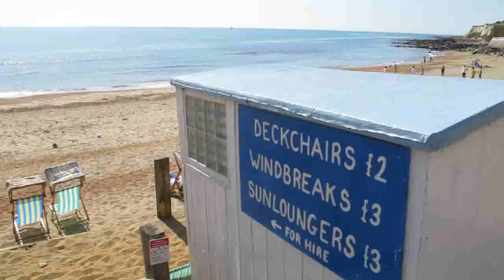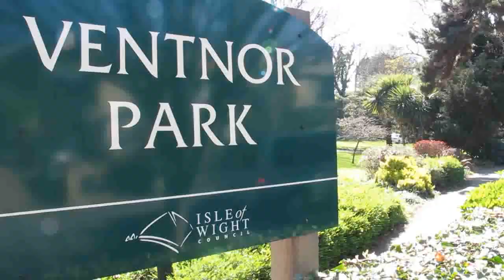Ventnor During Spring - Isle of Wight